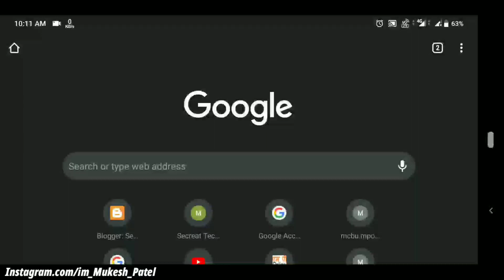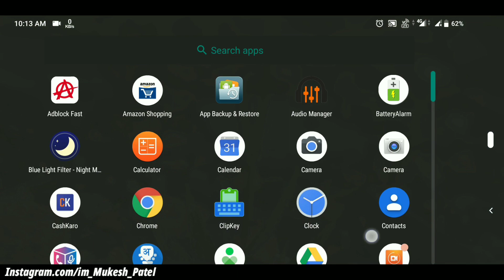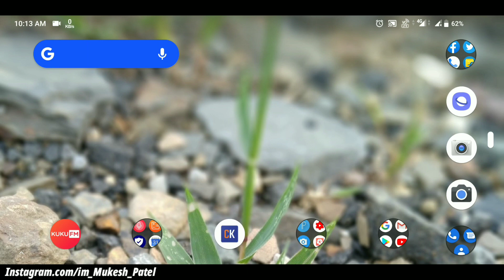058 Update in Max Pro M1 | Max Pro M1 New 058 Update Detail , how to download, Bug Fix ?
058 Update in Max Pro M1 | Max Pro M1 New 058 Update Detail , how to download, Bug Fix ? Screen Rotation

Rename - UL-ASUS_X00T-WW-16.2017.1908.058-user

How to download 058 update for Max Pro M1
Max Pro M1 16 September 2019 New update
Max Pro M1 Updates
Max Pro M1 new 058 update install & download